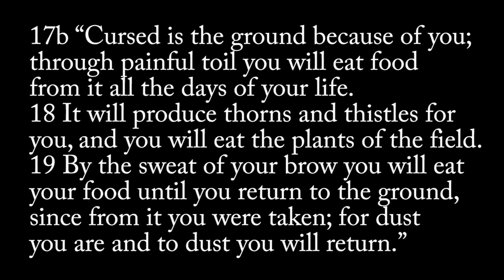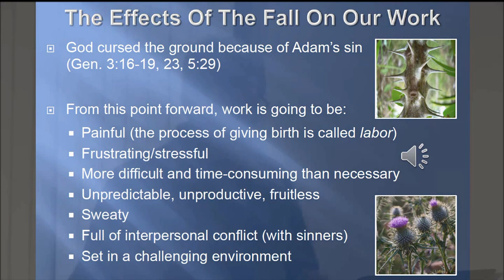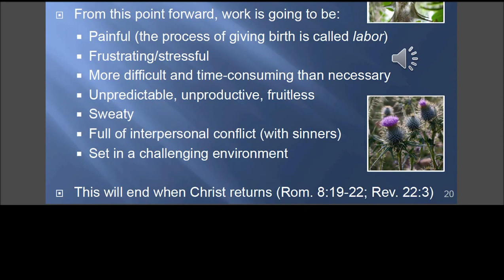3 - Immanuel Labor: Thorns and Thistles